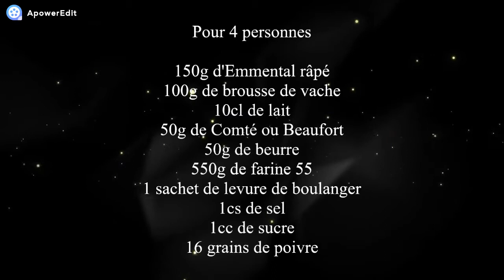Recette des lapins briochés au fromage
Après la version sucrée, je vous propose aujourd'hui, la version salée de ces petits lapins briochés, qui feront fureur sur votre table de Pâques. Source "Gourmand 446".